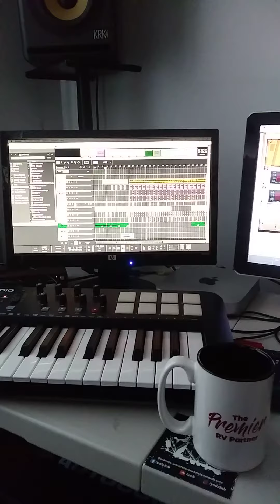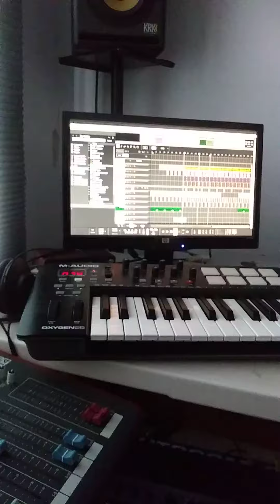Tech step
Tech step for babies